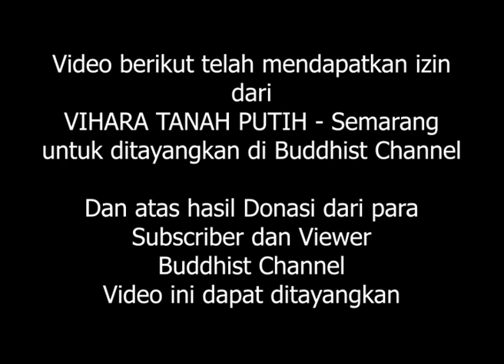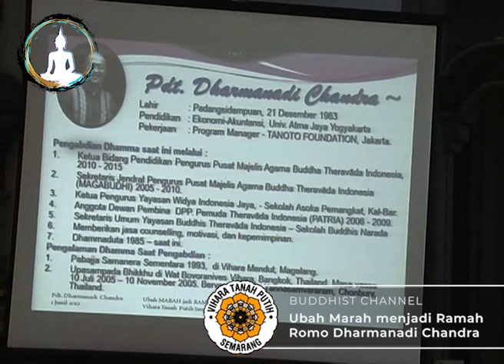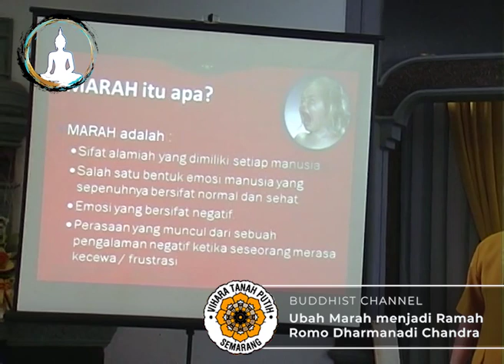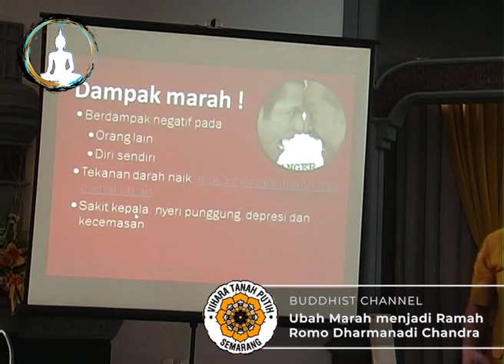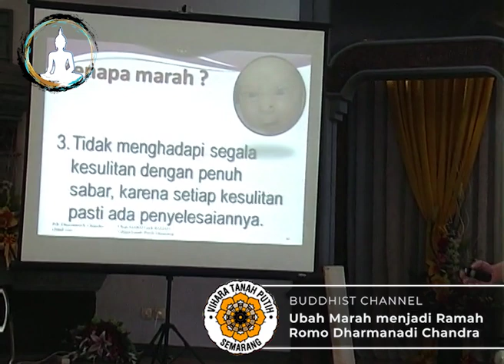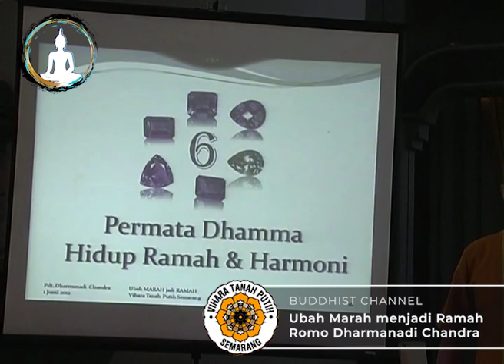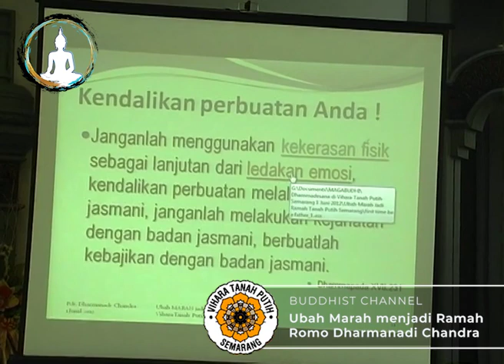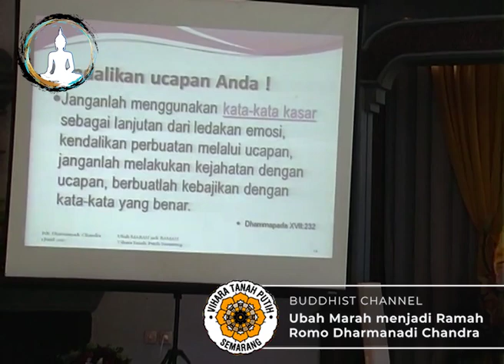Ubah Marah menjadi Ramah, Part 1 - Romo Dharmanadi Chandra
Ceramah Buddha Dhamma :
Ubah Marah menjadi Ramah
oleh
Romo Dharmanadi Chandra

Romo Dharmanadi Chandra membawakan ceramah Buddha Dhamma tentang
bagaimana cara menghilangkan kemarahan dan merubah menjadi pribadi yang ramah
bagaimana caranya? mari kita simak ceramah Dhamma berikut.